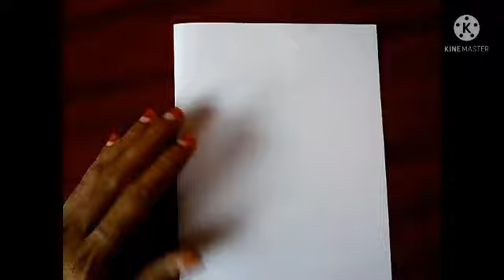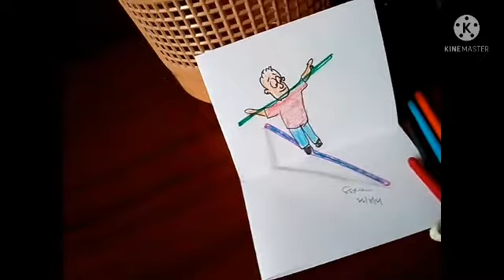Simple 3D drawing by SSRK